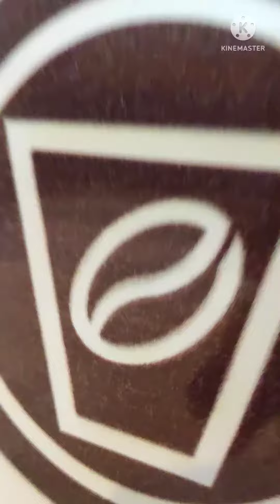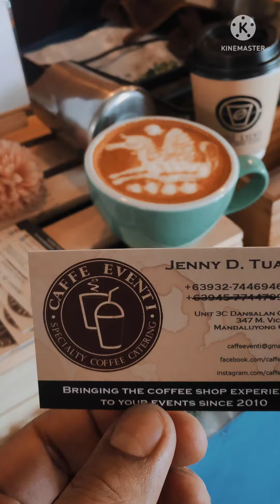Making 500 cups in one day.Coffee Catering Event.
Coffee Catering Event Alabang Manila Philippines.